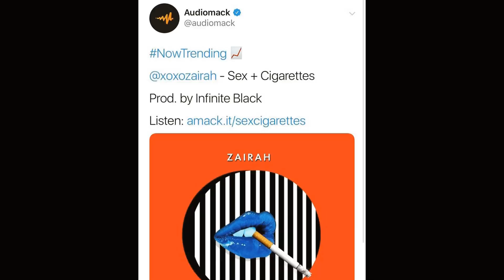Industry Interview with Zairah talks going from Rap to Pop Sex and Cigaretts with Melanin Media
Phoenix, AZ' s own Zairah talks "Sex and Cigarettes" with Re from  Melanin Media alongside Tindal Muzic at the Jcaz Industry Mixer in Phoenix, AZ.  A great place to meet upcoming artist, actors, producers, writers, ect.  Don't miss the next one September 25th 2018.  Filmed by David Chatwood Wavy Folio Video Ography, Few Photographers
Wavy Folio
Erin Garcia
Holly Frain
Steven Fellheimer